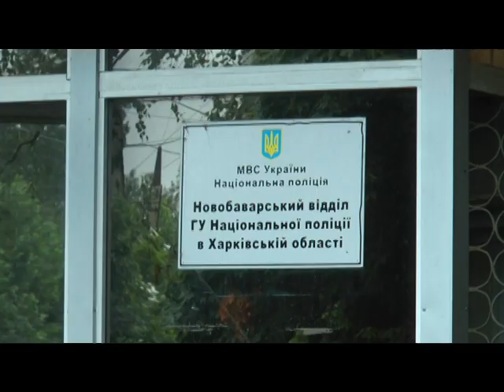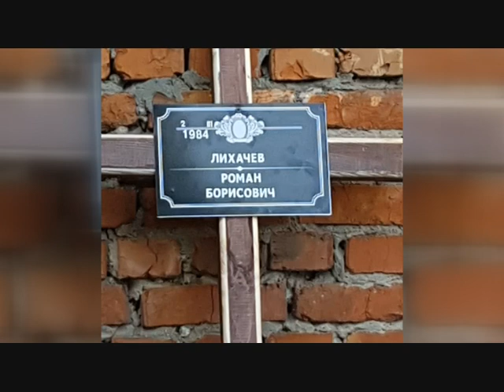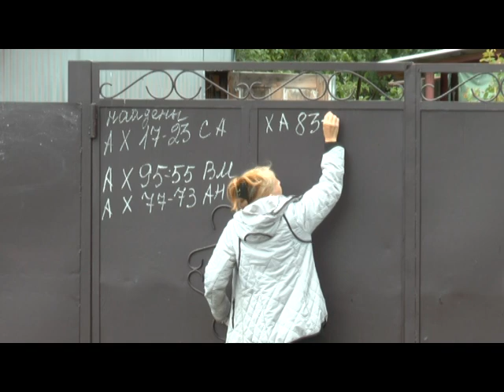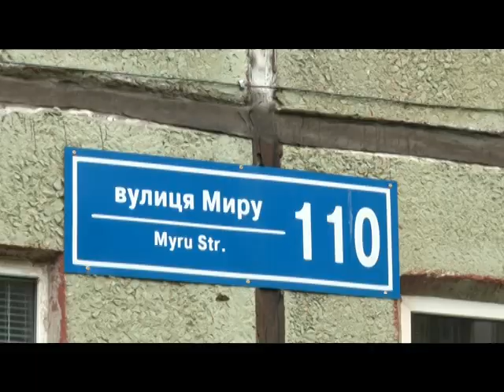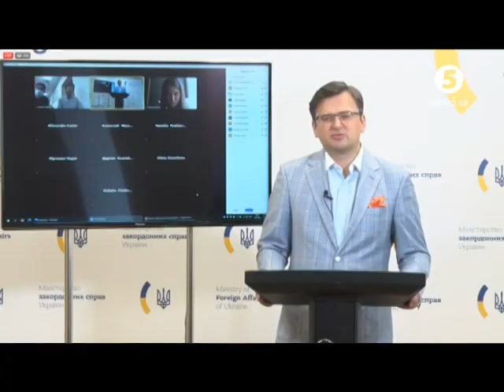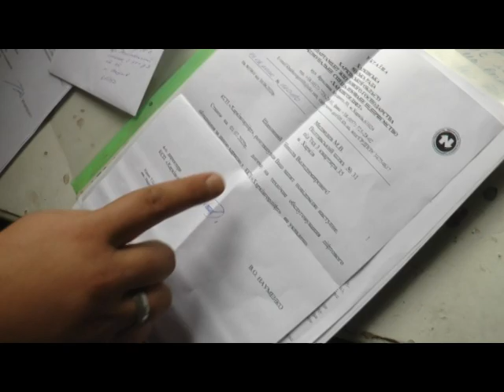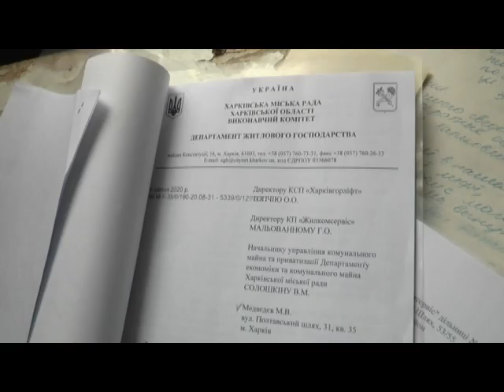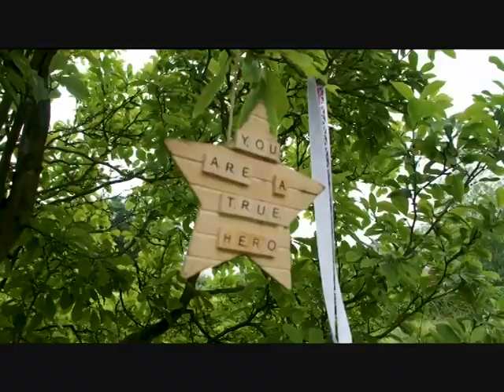“Объектив-новости” 14 июля 2020